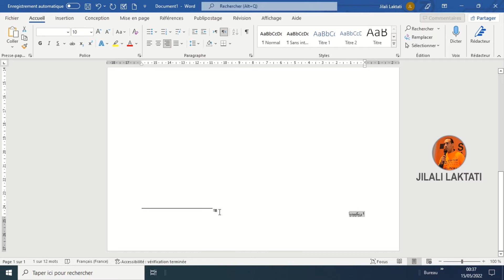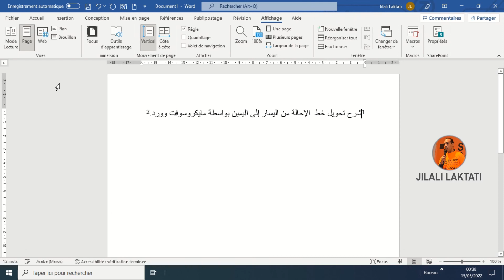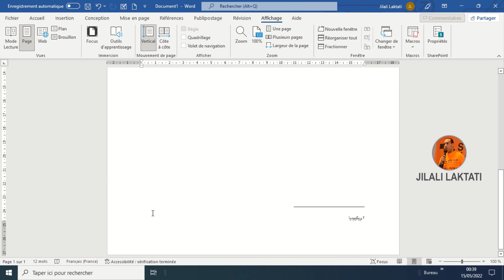كيفية تحويل خط الاحالة من اليسار الى اليمين في مايكروسوفت Word؟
شرح تحويل خط  الإحالة من اليسار إلى اليمين بواسطة مايكروسوفت وورد
دروس مايكروسوفت وورد من هنا :